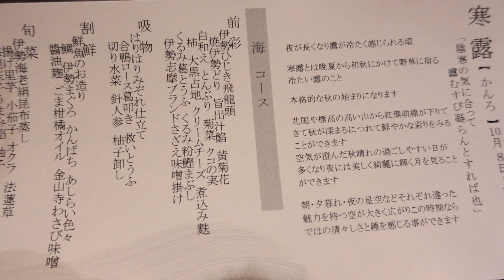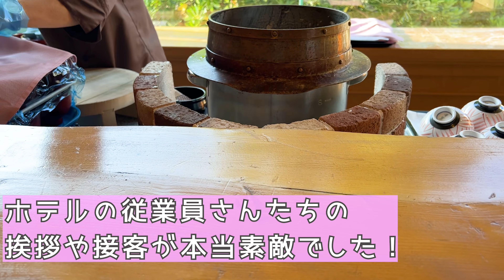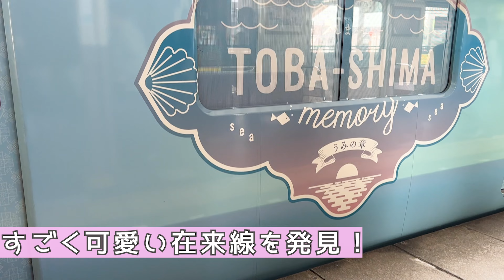【2023年10月】名古屋・三重 伊勢志摩旅行 #04 志摩の絶景と鰻ランチ💕横山展望台と大人気NEMU RESORTホテルステイ【歳の差夫婦の珍道中】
3泊4日の名古屋・三重旅行VLOGラスト！最後までお楽しみください！

21才年の差夫婦のJoe＆Joe妻です✨
50年以上北海道に住んでいるJoeの目線と、福岡から移住してきた30代のJoe妻の目線をかけあわせていろんな北海道の魅力を含めたVLOGを配信しています🚗北海道旅行のお役に立てると幸いです!

🌱人気の動画🌱

💙Joe plays Program：ギター弾いてみたチャンネル
　ギター歴35年以上！懐メロを耳コピでTAB譜つけて弾いてます！

❤️Joe妻ラボ：OLのおしゃべりチャンネル
　米国留学・ロシア留学・事実婚・年の差婚など経験豊富なOLの軽快トーク！

🧡各種SNS🧡